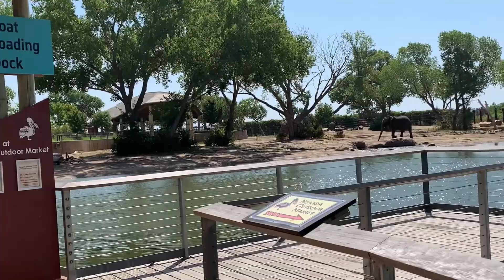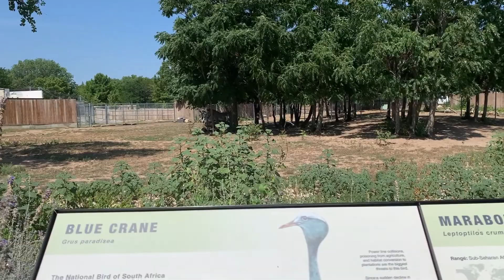Sedgwick County Zoo IV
Sedgwick County Zoo in Wichita, KS.  Let see the Pelicans, Gorillas, Okapi, Meerkats, Wild dogs, Zebras, and Rhinos.  Watch a gorilla and baby rabbit face off.